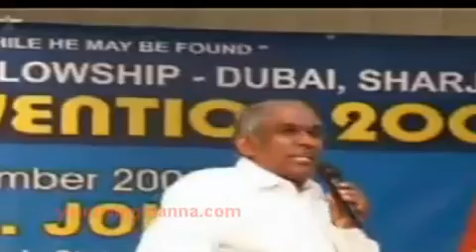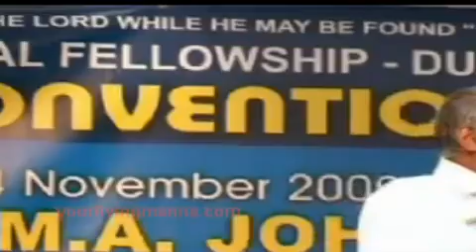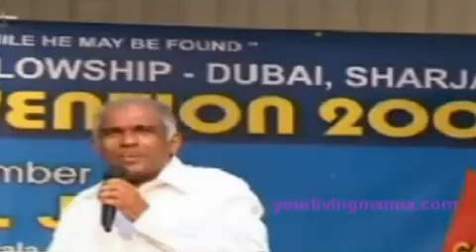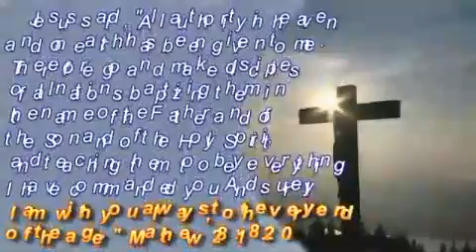Malayalam Christian Sermon : Blessing by Pr.M A John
United Pentecostal Fellowship Dubai, Sharjah.